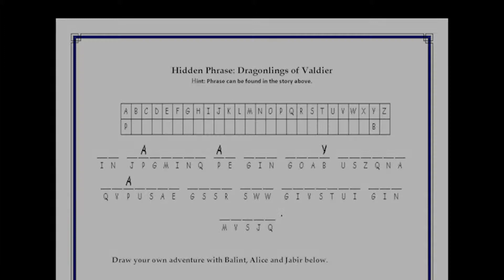The Dragonlings of Valdier Adult Coloring & Activity Book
My love for art, Dragonlings, fun activities, and storytelling come together in this unique coloring and activity book for adults. Enjoy hours of fun coloring, reading, playing games, completing word searches, mazes, and more! Beautiful original artwork based on my New York Times/USA TODAY Bestselling series, The Dragon Lords of Valdier, you can read two original Dragonlings of Valdier stories, The Breakfast Run and A Dragonlings Day at the Beach,  before coloring in the pages and bringing the mischievous dragonlings and their besties to life. Over 80 pages of magic!